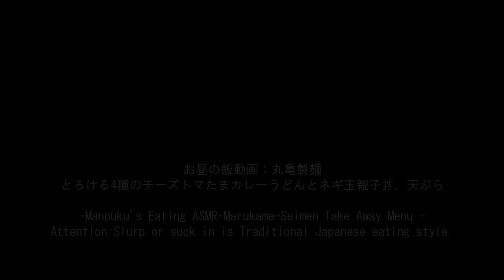丸亀製麺のチーズトマたまカレーうどんとネギ玉親子丼[ASMR Eating Sounds 咀嚼音 飯テロ 動画]持ち帰りで食べるオヤジ動画Japan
〇丸亀製麺
〇お昼の飯動画：丸亀製麺とろける4種のチーズトマたまカレーうどんとネギ玉親子丼、天ぷら。とろける4種のチーズトマたまカレーうどん790円(税込)+親子丼460円(税込)+かしわ天160円(税込)+えび天160円(税込)+野菜かきあげ150円(税込)+追いチーズ150円(税込)+明太子80円(税込)+温玉80円(税込)+永谷園のしじみの力
-Manpuku's Eating ASMR-Marukame-Seimen Take Away Menu -

↓前作(Previous video)：丸亀製麺３種の天ぷらうどん弁当と焼きたて肉うどん+おにぎり